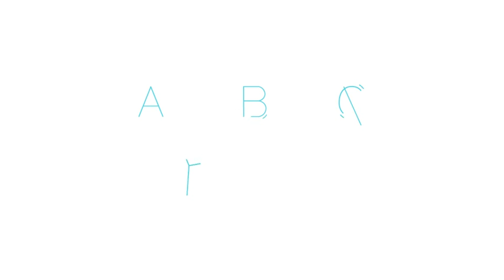Helvetica Animated Alphabet | After Effects Template | Titles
Special Thank You to kapylovich!